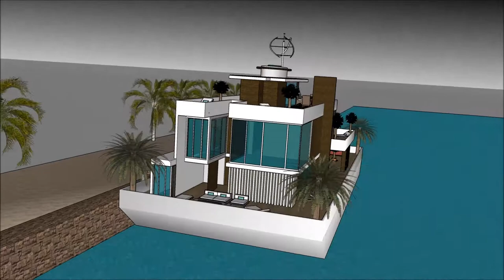Floating house Laguna منزل عائم أبو ظبي luxury mansion virtual tours in Arab UNITED ARAB EMIRATES e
The floating house villa houseboatzania launching an innovative high-end luxury yacht floating house villa mansion home design potentially as a display of exhibition of the Floating house Laguna منزل عائم أبو ظبي luxury mansion virtual tours in Arab UNITED ARAB EMIRATES  e.

The collection of the Floating house villa houseboatzania concept of Floating house Laguna منزل عائم أبو ظبي luxury mansion virtual tours in Arab UNITED ARAB EMIRATES  e consists of high luxury and architectural art pieces in minimalism combined with living on the waterfront of the harbour.

The floating house villa mansion yacht design has the basis to sustain living with high standards and contemporary structural design - Floating house Laguna منزل عائم أبو ظبي luxury mansion virtual tours in Arab UNITED ARAB EMIRATES  e with numerous of prospects for excessive living and celebrating the desire of life worldwide: